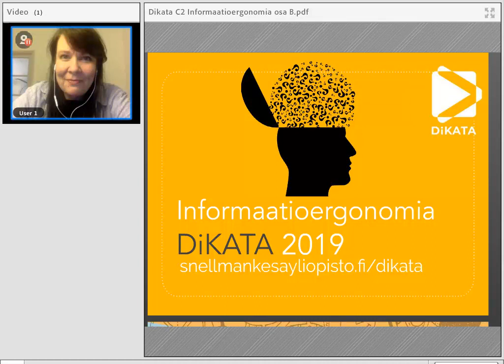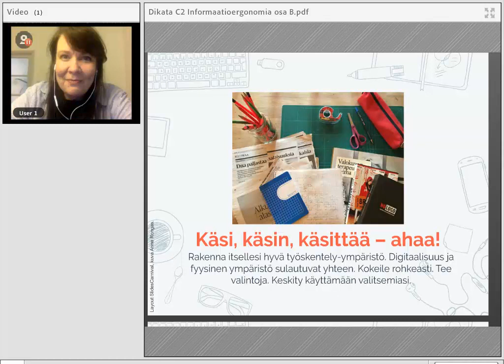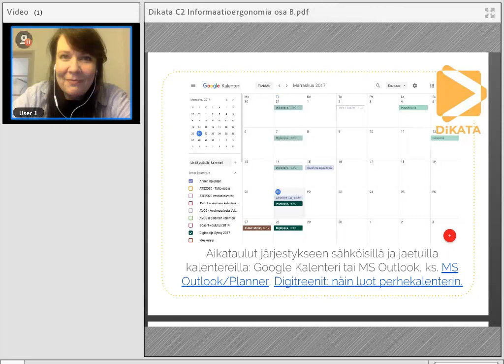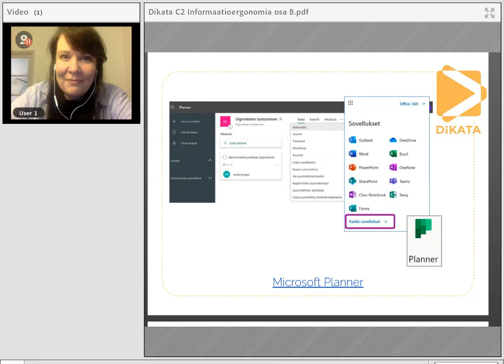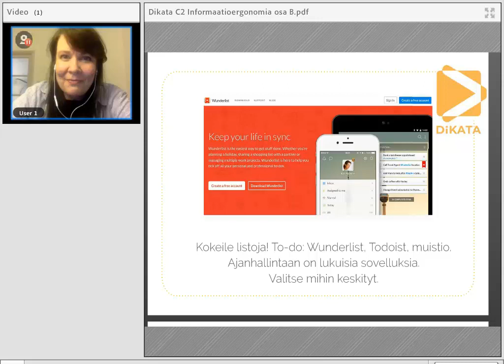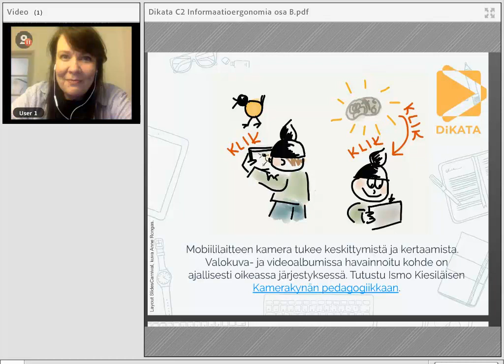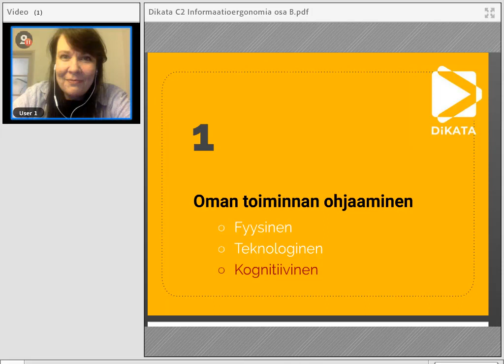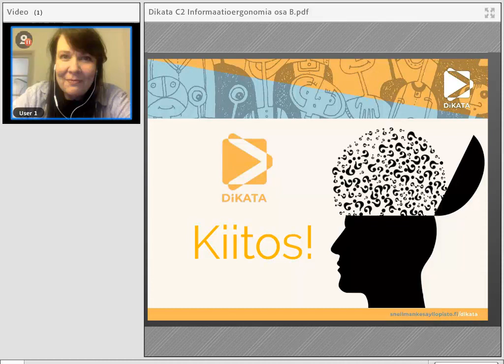Informaatioergonomia, osa 2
Samaan tapaan kuin keho kaipaa ergonomiaa, myös tiedonkäsittelyssä on mahdollista vähentää kuormitusta ja lisätä sujuvuutta. Perustieto aivojen ja muistijärjestelmän toiminnasta auttaa järjestämään omaa toimintaa teknologian hyödyt ja haitat huomioiden.

Teknologia kuormittaa meitä niin psyykkisesti, sosiaalisesti kuin fyysisesti. Psykologista kuormaa syntyy esimerkiksi siitä, että erilaista tietoa on koko ajan saatavilla yllin kyllin. Tiedon hakeminen, analysointi ja uudelleen muokkaaminen vaativat työmuistin kapasiteettia ja muodostavat kognitiivista kuormitusta. Verkkosisältöjen loputtomuus voi ahdistaa. Digitaaliset sisällöt on laadittu niin, että ne ruokkivat aivojen palkkiojärjestelmää, jolloin oman toiminnan ohjaaminen heikkenee ja hallinnan tunne katoaa. Sosiaalisen kuormituksen lähteenä teknologiavälitteisessä viestinnässä on tunne siitä, että pitäisi olla jatkuvasti tavoitettavissa ja viesteihin olisi vastattava heti. Fyysistä kuormitusta syntyy sekä laitteiden äärellä istumisesta, näppäimistön käytöstä että näytön valosta ja muista ominaisuuksista. Omien työtapojen ja laitteiden säädöllä on mahdollista vähentää kuormitusta. Työmuistin toimintaa voi tukea ulkoisilla muistin apuvälineillä, niin sanotuilla kognitiivisilla proteeseilla. Sosiaalista painetta voidaan vähentää yhteisillä käytänteillä ja pelisäännöillä. Digitaalista toimintakulttuuria pitää kesyttää hyvinvointia tukemaan. Tiedostamalla informaatioergonomian haasteet pystytään yhteensovittamaan teknologia ihmisen toimintaan.

Kouluttajana Anne Rongas, Pedapoint.

Verkkoluento on osa SnellmanEDUn hallinnoimaa Dikata-hanketta, jonka rahoittaa Opetushallitus. Katso lisää